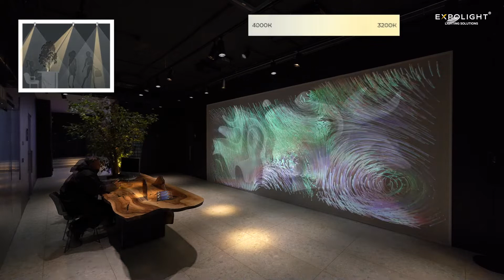Media art installation in the lobby of business center STROOM, Dnipro | Expolight ENG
• Mykola Kabluka - founder and chief lighting designer of the Expolight company, co-founder of Optical Metaphor